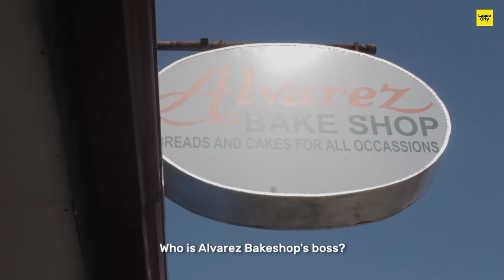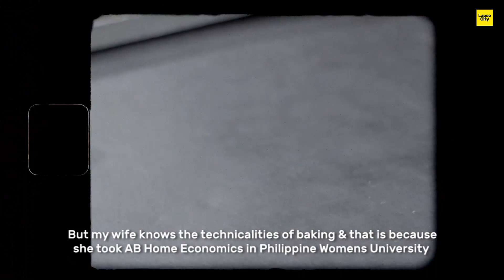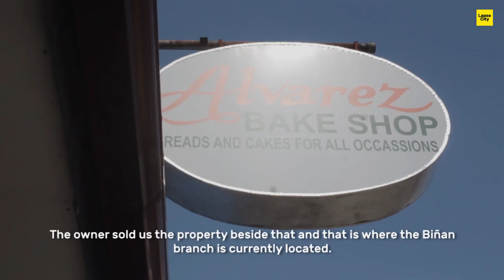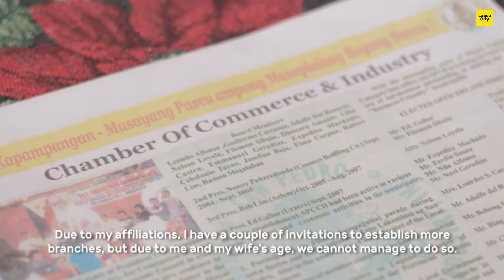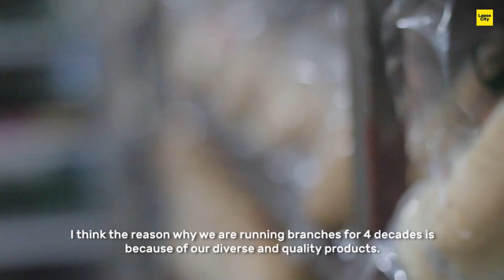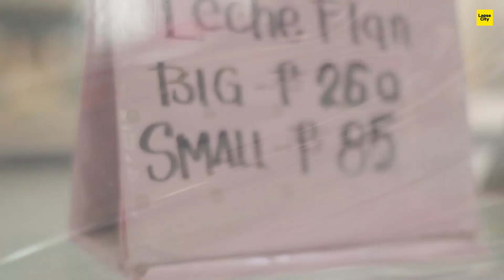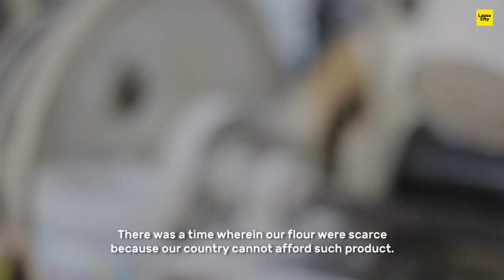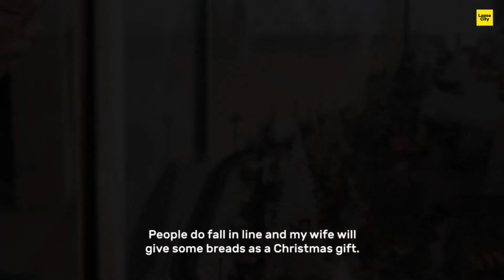Alvarez Bakeshop | Legendary Bakeshop in South of Manila | Documentary Philippines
Watch our interview with this couple who shared their stories of hardships and success in their '40+ year old' bakeshop chain in South of Manila; 'Alvarez Bakeshop'.

Credits:
Fannie and Edsa Sarmiento
Alvarez bakeshop

Our Crew:

Produced by Den
Directed by Stra
Edited by Den
Logistics by Bhervin and Ahl

• 8mm overlay film borders by ForFilmCreation

• Google Maps